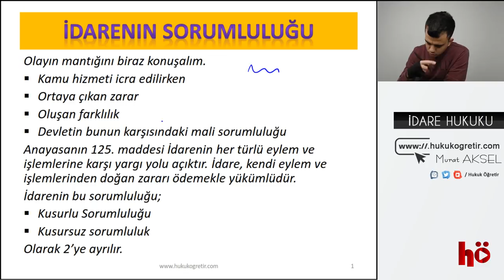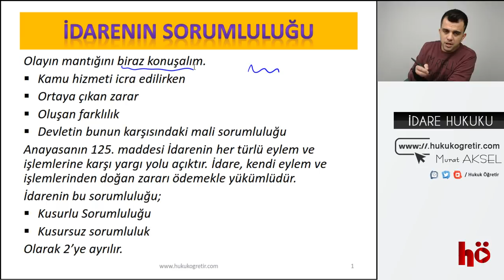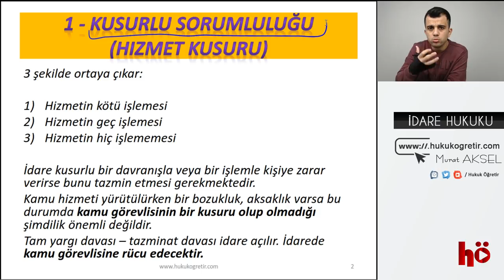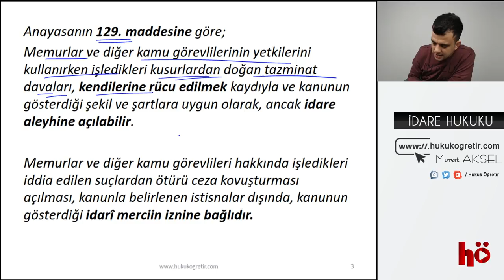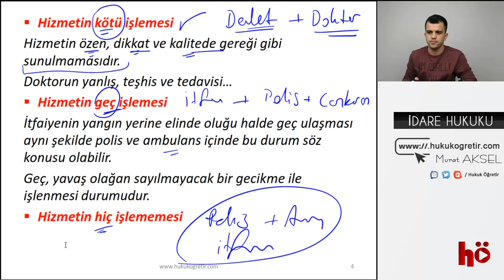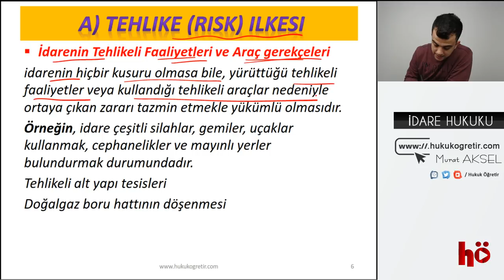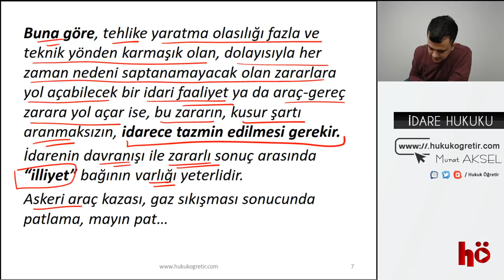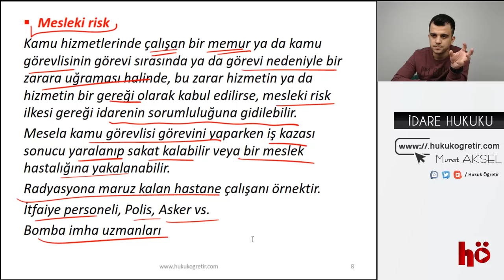33 | İdarenin Kusur Sorumluluğu | İdare Hukuku